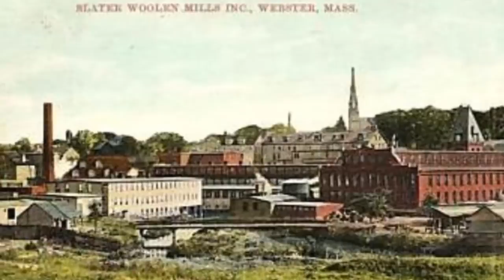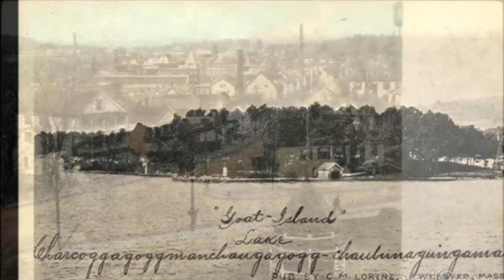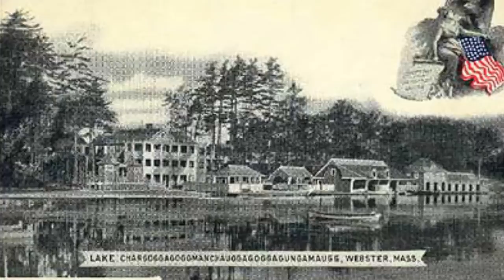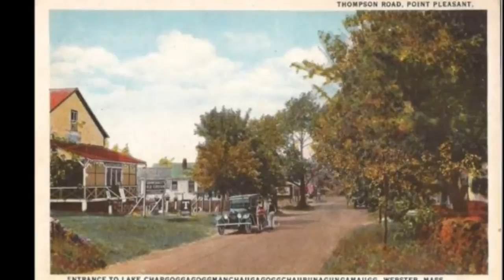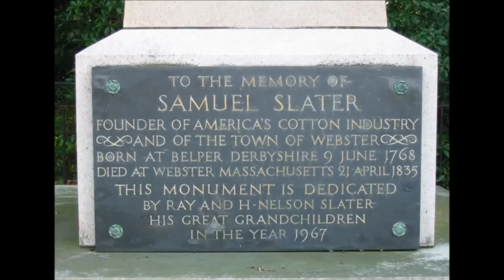Olde Webster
Photos of Webster, Massachusetts founded by Samuel Slater and named after Senator Daniel Webster.

Music from The Last of the Mohegans.